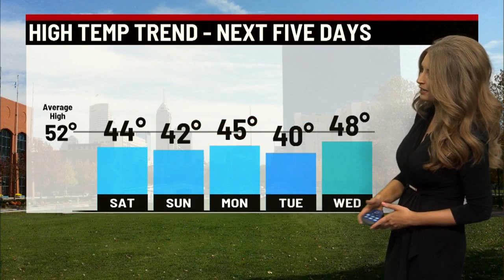Saturday's Forecast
Chilly day with a wintry mix possible late today.